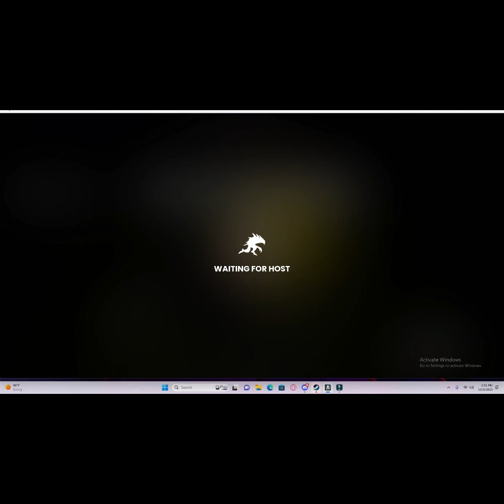Me And My Friend Hurting A Wendigo. [ A Day Out ]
Hey How Is Everyone?  Me and my friend is about go hurting a wendigo doing bad things and killing as well.